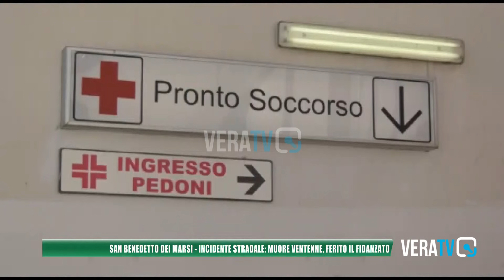San Benedetto dei Marsi - Incidente stradale: muore ventenne, ferito il fidanzato